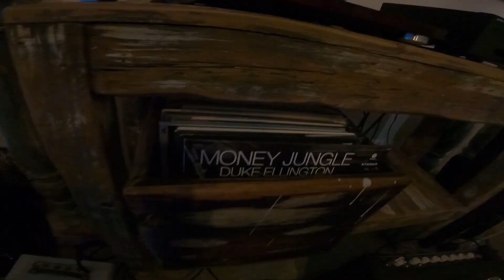VIAJECITO A TEOTIHUACAN POR JAZZ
Amigos en este video documento como es ir a tocar a Tierra Café, un lugar para escuchar jazz en Teotihuacán, este fue mi primer viaje como contrabajista de Jazz😉🔥🎵🎹